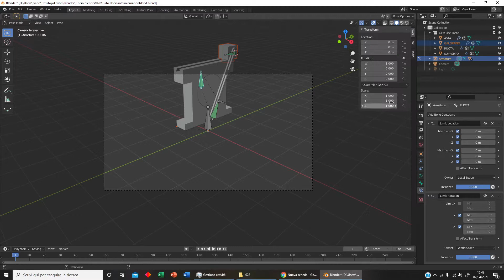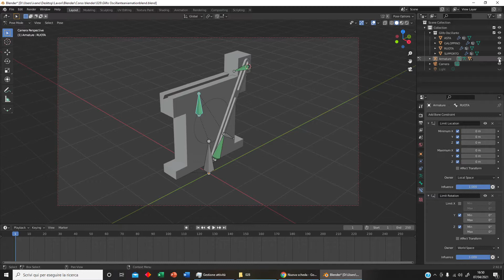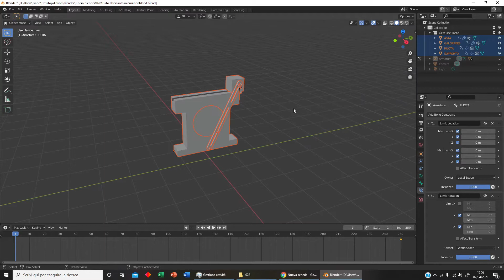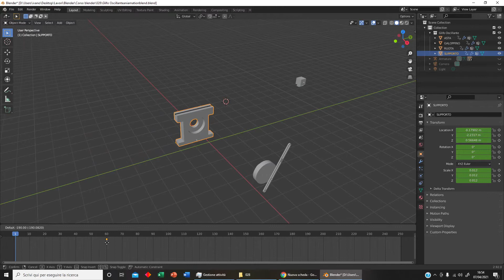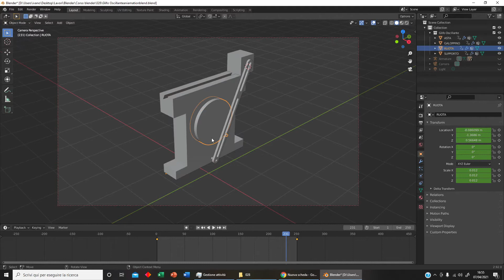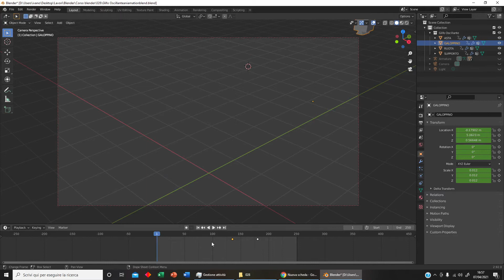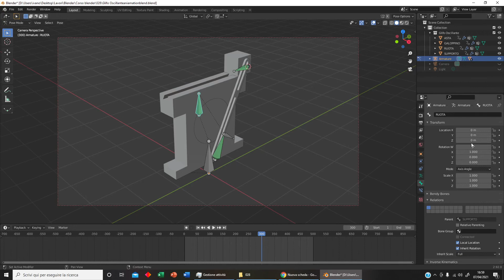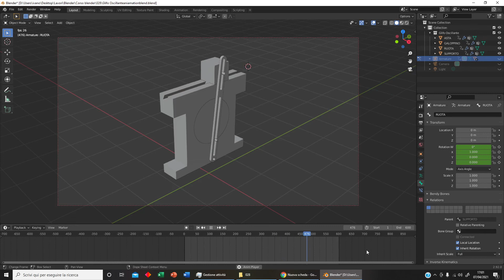Blender 028: Glifo Oscillante (Presentazione)